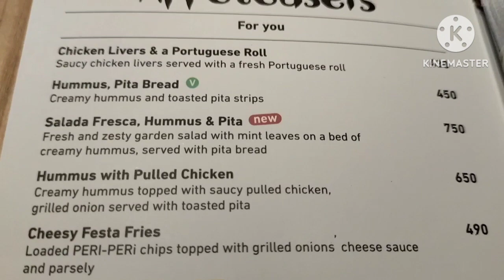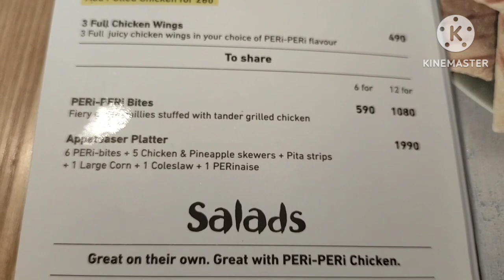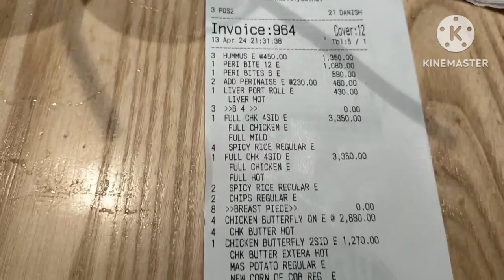Nando's Chicken, Tipu Sultan Road, April 2024